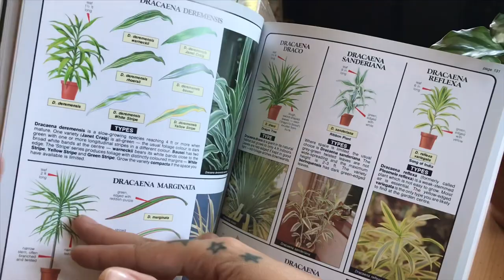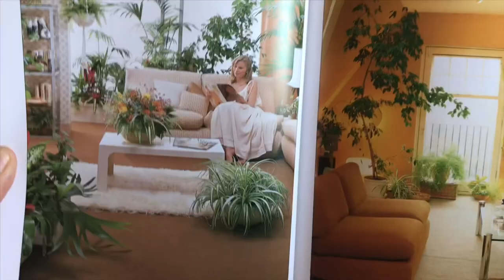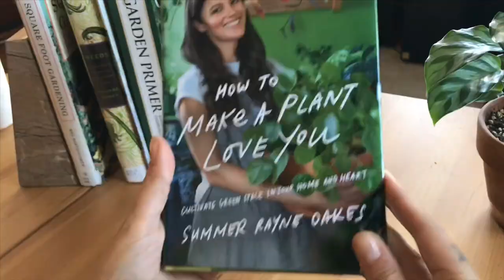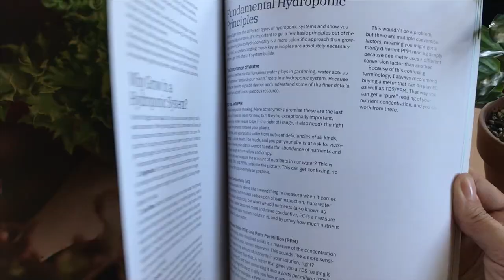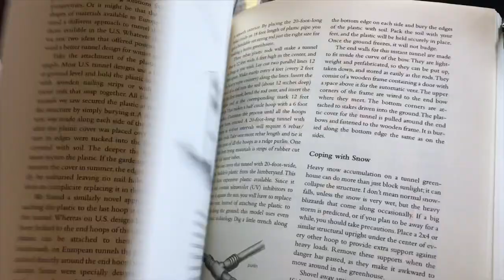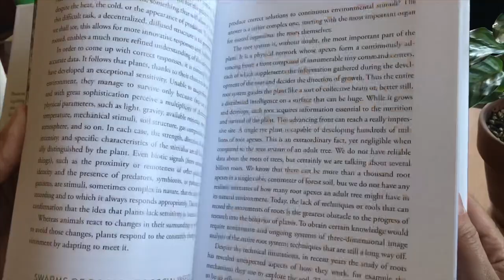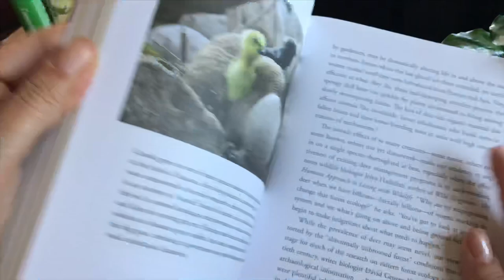Best Houseplant & Gardening Books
Helloooo! Today I have something a little different for you, a little list of some of my current “best of” houseplant, gardening, and botany related books. I’ve compiled some links for you, feel free to use them or check eBay, or the library!

BOOKS MENTIONED:
The Houseplant Expert, By Dr. D. G. Hessayon:

How to Make a Plant Love You by Summer Rayne Oakes:

Square Foot Gardening by Mel Bartholomew:

The Field Guide to Urban Gardening by Kevin Espiritu:

The Revolutionary Genius of Plants by Stefano Mancuso:

The Humane Gardener by Nancy Lawson:

OTHER CREDITS/LINKS
“Mother Nature” Art by Nocluse / DeviantArt
Overdrive (APP) -listen to free audiobooks

I’ve also started a new Instagram account to feature fellow leafpetters , Follow @leafpetters and tag your leaf-stroking pics to be featured!

*[RECOMMENDED PLANT SUPPLIES]*
These are items you'll see in my videos, as I use them regularly! I will update the list if I find new or better things.
Here is the Neem Oil I use
Pilea Peperomioides (Prime shipping!)
Aennon Cool Mist Humidifier 2.8L
Serene Life Cool Mist Ultrasonic Humidifier 2.5L
Sunblaster CFL Self Ballasted Lightbulb
THZY Moisture Meter
Simple Delux Clamp Light
Black Gold Cactus Soil 2-Pack
Macrame Cord
ActiveAir HGIOHT Indoor Outdoor Thermometer with Hygrometer

FTC/Head’s Up!
This is a no-cost-to-you want to toss some change in my tip jar IF you want to, IF you enjoy my videos...that'd be super amazing and I'd be grateful. If you're not into that, no worries! Just copy and paste the item title into Amazon or your marketplace of choice. Many items can be found at Walmart or your local hardware store. I appreciate you either way!